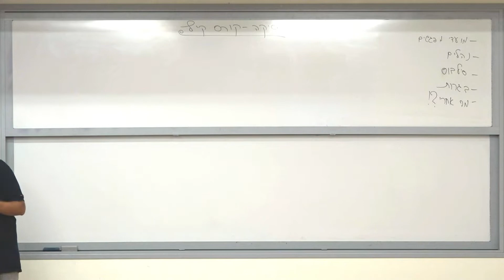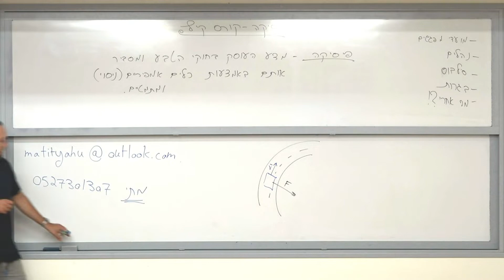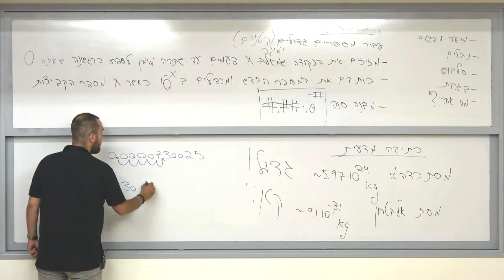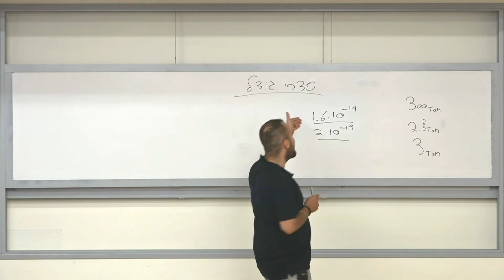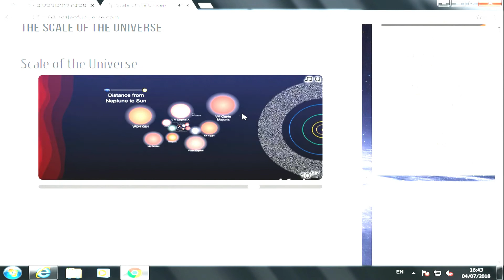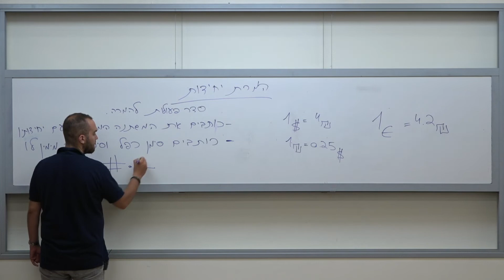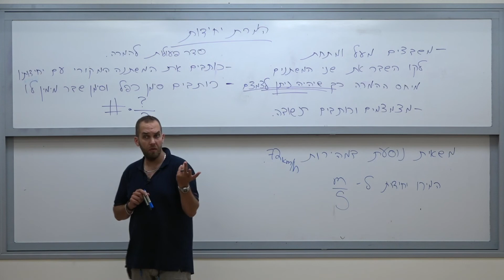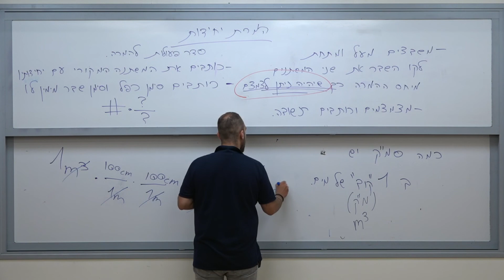מכינה לתלמידי תיכון - שיעור 1: מתי אהרוניאן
מכינה לתלמידי תיכון
מתי אהרוניאן
שיעור 1
4.7.18